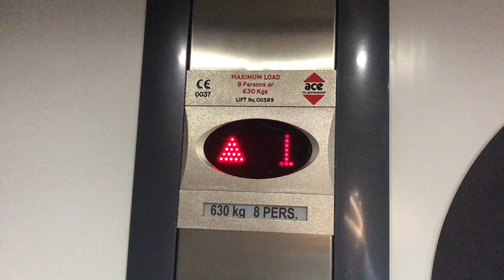Orona Lift @ New Look, Harrogate